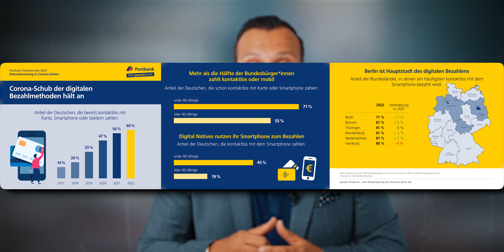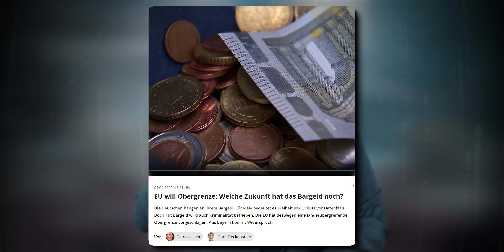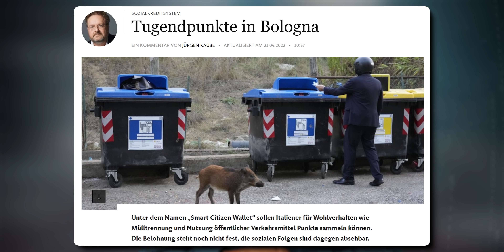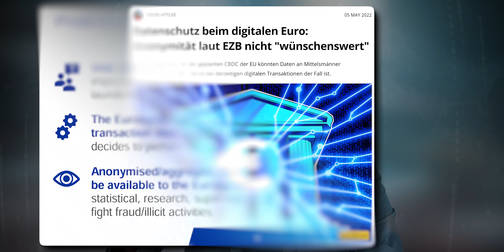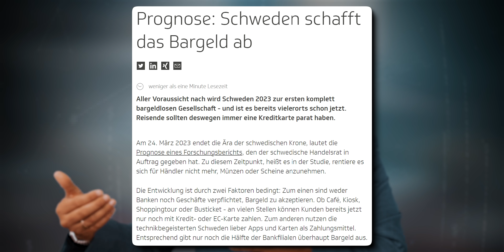BARGELDABSCHAFFUNG: Neues System zu 98% installiert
Erfreuen Sie sich nicht auch der Barzahlung? Man hat immer etwas dabei und kann somit unabhängig und überall bezahlen. Das Beste daran: Anonymität. Man möchte ja nicht jeden wissen lassen, welche Ernährung man bevorzugt oder wohin man reisen möchte oder wo man gewesen ist... Doch genau diesem wunderbaren Bargeld wurde ein harter Kampf angesagt. Von niemand Geringerem als den Zentralbanken.

00:00 Das erwartet Sie im Video
00:41 Deutsche zahlen immer weniger bar
02:37 Digitale Zentralbankwährung
03:35 Der wahre Plan dahinter

Quellen & Interessantes

Postbank-Umfrage

Bargeldloses Bezahlen

Bargeldobergrenze

Sozialkredit-System

Der digitale Euro

Wie hat Ihnen das Video "BARGELDABSCHAFFUNG: Neues System zu 98% installiert" gefallen?